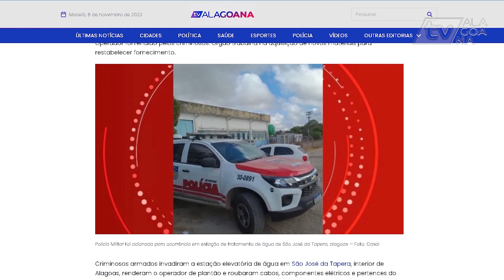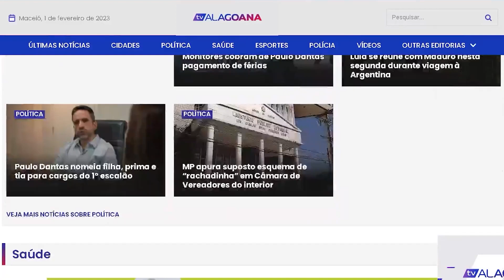CRIMINOSOS FURTAM CABOS E COMPONENTES ELÉTRICOS DA CASAL; 18 MUNICÍPIOS DE AL ESTÃO SEM ÁGUA